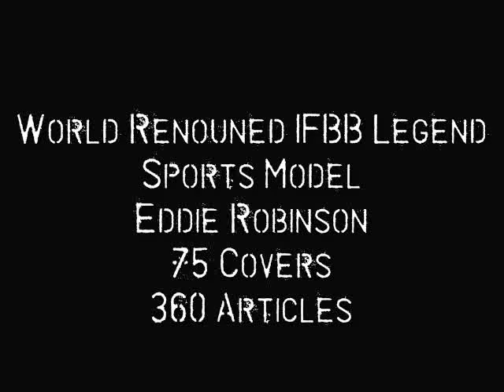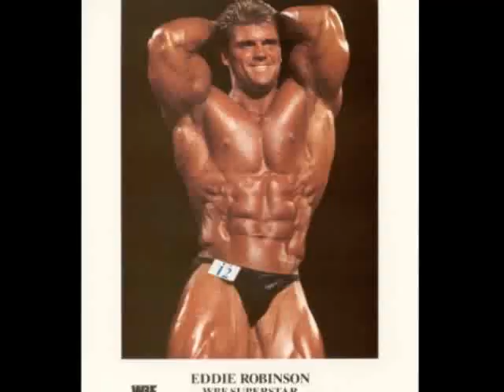IFBB pro EDDIE ROBINSON 🇺🇸🇺🇸 A Walk through his career.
NABBA USA PRESIDENT🇺🇸🇺🇸 ~ Eddie Robinson "Trainer of Champions" since 1989, Trained under the guidance and direction of his mentors  Joe Weider and Arthur Jones publishing numerous books on health and fitness. Taking titles of Mr.USA, Mr. America, IFBB Pro, WBF Pro, IPF PRO Bodybuilder, 2X World Record Holder Eddie Robinson has been see on over 86 covers, 360 training articles and known as one of the worlds most publicized bodybuilder / Power Lifter in the world that's listed in the Guinness book of records for covers, bodybuilding titles, and World Records. Please Like Mr. Robinson's FB page and get cutting edge training along with his scientific approach to diet, training and nutrition.  Come and visit and like Eddies Fan page and check out his 86 covers and articles on diet, training and nutrition @: Facebook.com/erusa89 or Instagram @eddierobinsonifbb

Eddie Robinson " @ Brick House Body Transformation."One on one with IFBB Pro Fitness Trainer Eddie Robinson's
FB Official Fan Page:
Eddie RobinsonView over 360 career photos,  over 85 covers, Diet and training Advice Visit: